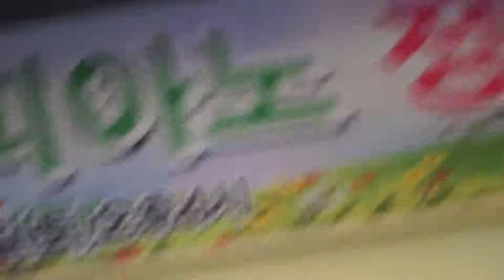2015 희망피아노 정기연주회 합창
기분 좋은 상상